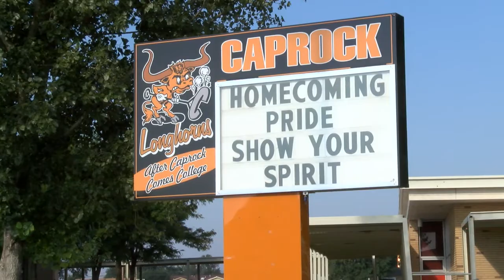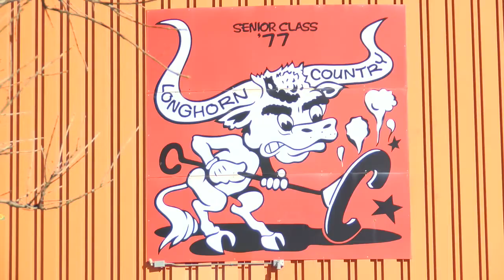Distinguished Alumni for 2014 announced at Caprock High